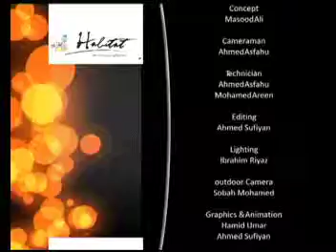Friday With Masood - Episode 101 - Part [ 4/4 ]